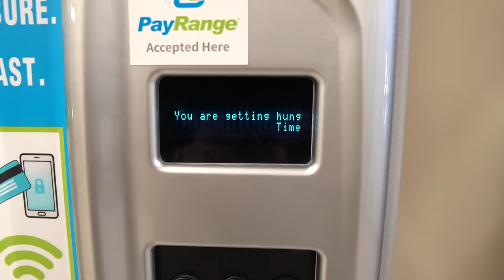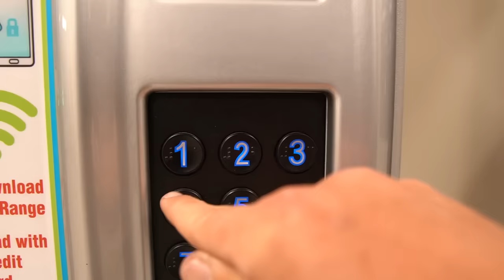Eating EVERYTHING In A Vending Machine!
“I TRIED TO EAT AN ENTIRE VENDING MACHINE!“

Hey Everyone! Welcome back to another video and another food challenge! In this challenge, I tried to eat EVERYTHING inside of a vending machine! This challenge was absolutely INSANE because I literally had no clue what I was in for! I’d have to say the hardest part of this challenge was the insane amount of crunchy chips that came out of the vending machine.

11251 Rancho Carmel Dr #503077
San Diego, CA
92150

About Erik TheElectric:

I'm Erik.